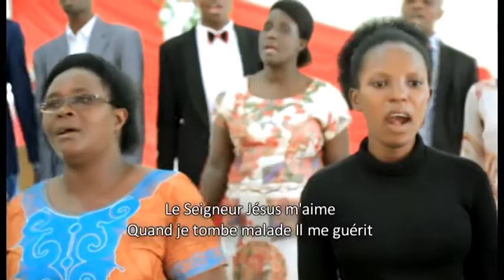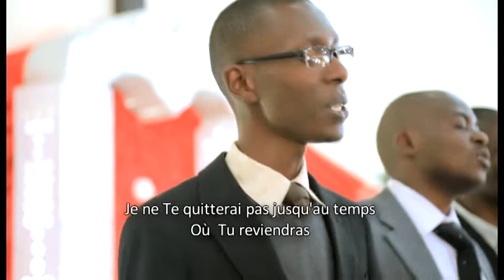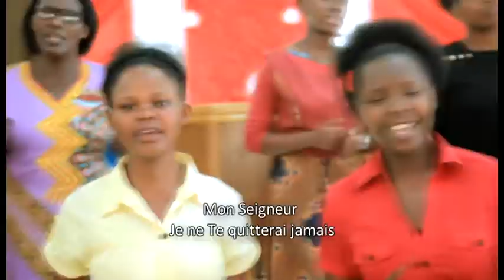Umwami Yesu Arankunda